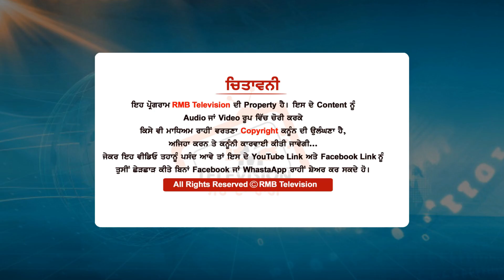ਸ਼ਿਵ ਸੈਨਾ ਵਾਲੇ ਸੋਨੀ ਨੂੰ ਕੱਢਿਆ ਪਾਰਟੀ ਵਿੱਚੋ ਬਾਹਰ | ਹਰਮਿੰਦਰ ਸਾਹਿਬ ਬਾਰੇ ਟਿੱਪਣੀ ਕਰਨ ਤੇ ਮਿਲੀ ਸਜ਼ਾ